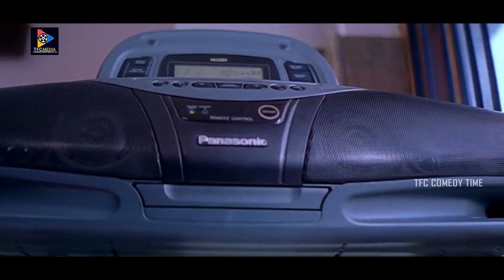Srihari Scenes | Telugu Movie Scenes || TFC Comedy Time